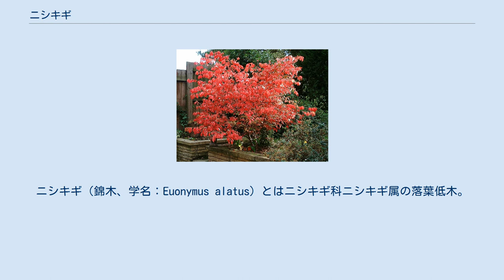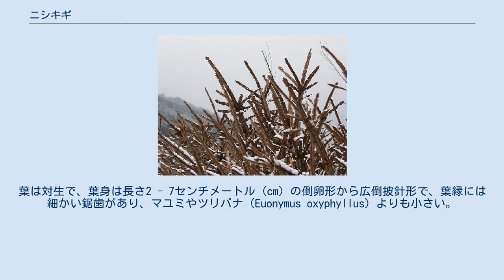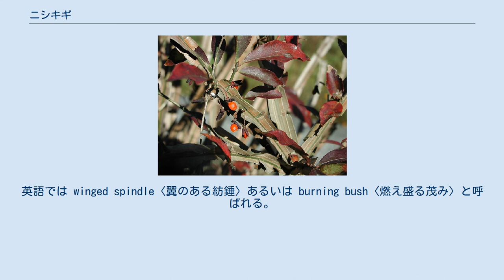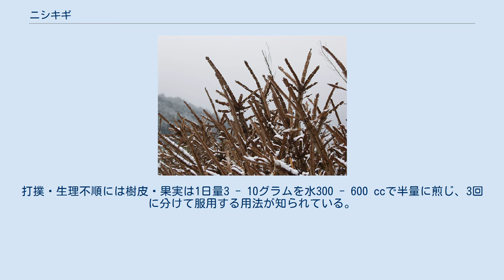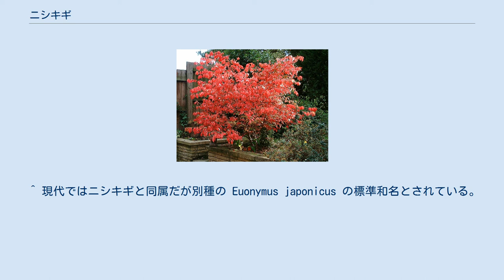ニシキギ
ニシキギ（錦木、学名：Euonymus alatus）とはニシキギ科ニシキギ属の落葉低木。
庭木や生垣、盆栽にされることが多い。
カミソリノキとも呼ばれるが、これは茨城県や栃木県（塩谷郡、日光市）の方言名であった（参照: 名称）。
 日本の北海道・本州・四国・九州のほか、国外では中国、アジア北東部に分布し、山野に自生する。
秋の紅葉を楽しむため、庭木としてもよく植えられる。
紅葉が見事で、ニッサ・スズランノキと共に世界三大紅葉樹に数えられる。
 落葉の低木で、高さは2 - 4メートル (m) になる。
枝は緑色で、若い枝では表皮を突き破ってコルク質の2 - 4枚の翼（よく）が発達する。
なお、翼が出ないもの品種もあり、コマユミ（E. alatus f. ciliatodentatus、シノニム E. alatus f. striatus 他）と呼んでいる。
葉は対生で、葉身は長さ2 - 7センチメートル (cm) の倒卵形から広倒披針形で、葉縁には細かい鋸歯があり、マユミやツリバナ（Euonymus oxyphyllus）よりも小さい。
枝葉は密に茂る。
 花期は初夏（5 - 6月）で、葉腋に淡黄緑色で小さく、あまり目立たない4弁の花を1 - 数個つける。
果実は蒴果で、楕円形をしており、秋に熟すと果皮が割れて、中から橙赤色でほぼ球形をした、仮種皮に覆われた小さい種子が露出する。
これを果実食の鳥が摂食し、仮種皮を消化吸収したあと、種子を糞として排泄し、種子散布が行われる。
 和名ニシキギの由来は、紅葉の美しさを錦に例えたことによる。
別名ヤハズニシキギ。
日本の地方によって、キツネノカミソリなど、以下のような方言名が存在する。
 中国植物名は、衛矛（えいほう）という。
英語では winged spindle〈翼のある紡錘〉あるいは burning bush〈燃え盛る茂み〉と呼ばれる。
 栽培は容易で、繁殖は播種または挿し木で行う。
播種は秋に採取した種子をすぐに蒔き、挿し木は枝を10 - 15 cmに切って挿し、乾燥させないようにビニールで覆う。
 紅葉を美しくするために西日を避けた日当たりの良い場所に植える。
剪定は落葉中に行う。
よく芽を付ける性質なので、生垣の場合は強く剪定してもよい。
 庭園樹、盆栽、公園樹によく用いられる。
 日本では民間薬として、秋に採取した果実や、初夏に採った樹皮（翼）、根を用いていて、それぞれ天日で乾燥させる。
中国には無く、漢方では使用されない。
黒焼き用の枝葉は、アルミ箔に包んで焼き、黒い炭にして砕いて粉末にする。
打撲の鎮痛、消炎、とげ抜きの薬として用いられる。
打撲・生理不順には樹皮・果実は1日量3 - 10グラムを水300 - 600 ccで半量に煎じ、3回に分けて服用する用法が知られている。
とげ抜きの場合は、黒焼きを米のりと練って、紙につけて貼ると、とげが出るので引き抜く。
身体を冷やす作用がある薬草のため、妊婦への使用は禁忌とされる。
 ^ 学名: Oxydendrum arboreum。
ツツジ科。
コーンビス (1994:143) ではスイバノキという和名がつけられている ^ 現代ではヒガンバナ科ヒガンバナ属の草本 Lycoris sanguinea var. sanguinea の標準和名とされている。
 ^ 現代ではニシキギと同じ科の別種 Celastrus orbiculatus var. orbiculatus の標準和名とされている。
 ^ 現代ではニシキギと同属だが別種の Euonymus japonicus の標準和名とされている。
 日本語: 英語: